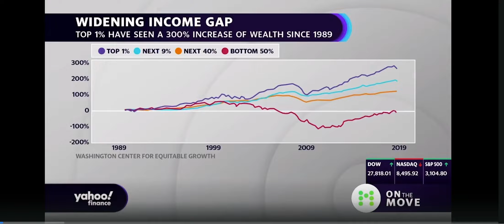Michael Bennet on Yahoo Finance